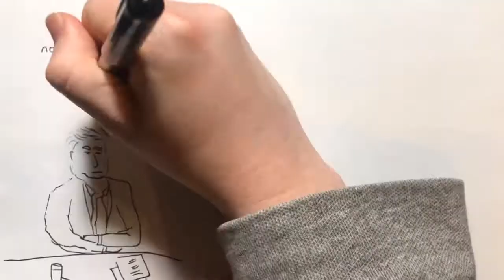2017 Feb 3 - FBI Memo Released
The FBI was up to secret stuff? Who would have thought it?!